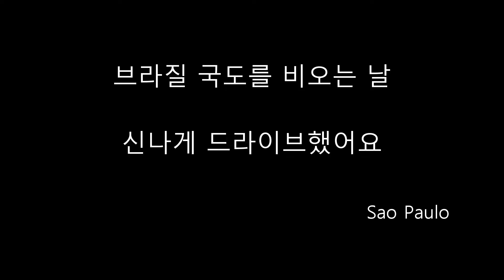🚗 날씨가 흐린 날 고속도로 드라이브 - Brazil countryside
오늘은 힐링되는 고속도로 달리는 영상인데요...
여유로운 드라이브를 하기로 했어요.
날씨가 흐린 날 브라질 고속도로를 시원하게 달렸어요.
브라질의 아름다운 고속도로를 달리는 것이 저에게는 소소하지만 매우 행복한 순간이었어요.

영상이 마음에 드셨다면 좋아요 버튼을 눌러주세요. 👍☺

❤❤ About us ❤❤

Welcome to "Maru Lee Walk and Drive".

My name is Maru Lee.

Our family invite you to travel through the universe of WALK and DRIVE to embark on this peaceful moment of freedom.
Maru Lee Walk and Drive features spectacular walk and drive videos perfect for deep relaxation, meditation, study, sleep, healing, stress relief and more that brings the relax moment into your home.

We walk and drive through real streets and highways of real cities. Or real nature walks through real scenes of real countries.

The reality show of walks and drives through real scenes. No script and no pre determined plan.

© Maru Lee Walk and Drive 2022. Any reproduction or republication of all or part of this video/audio is prohibited.